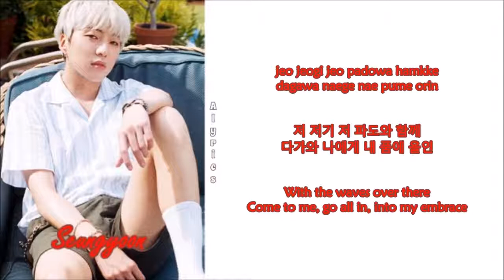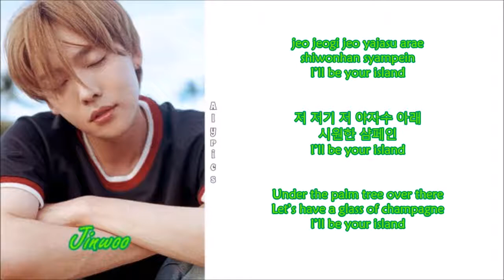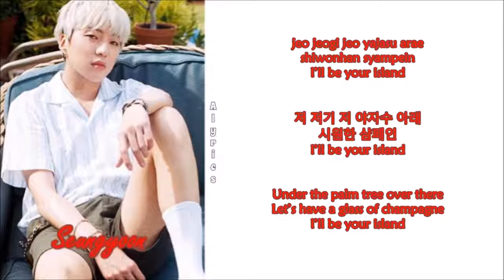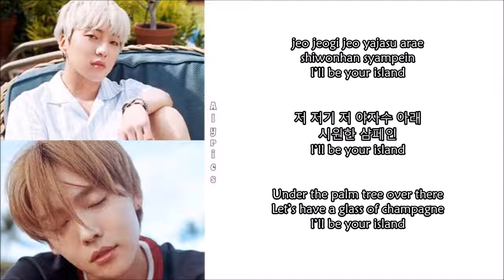WINNER - ISLAND (Rom-Han-Eng Lyrics) Color & Picture Coded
Credits to
Korean: music.naver
Rom: CCL
Eng: pop!gasa